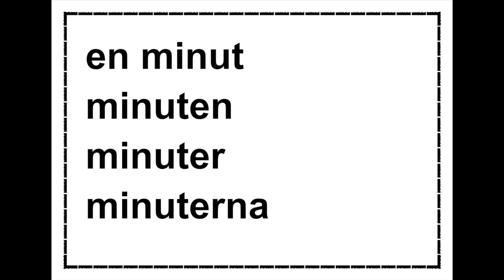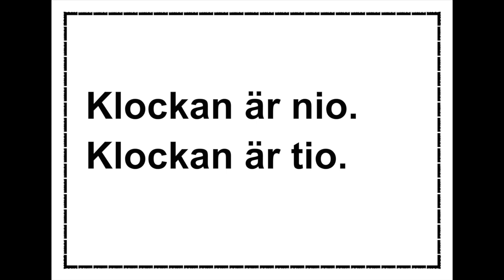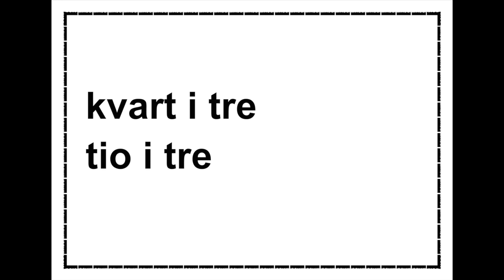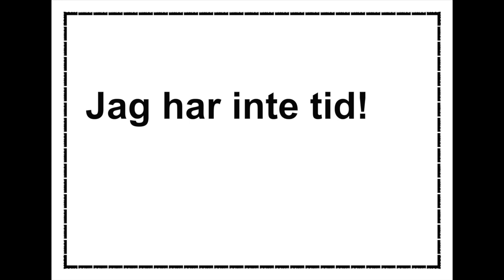Dag 89 - Fem ord per dag - Vad är klockan? - Svenska A1 CEFR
Om du lär dig fem svenska ord per dag har du lärt dig A1 nivån i språk på 180 dagar. Det är 800 svenska ord! A1 - CEFR - Gemensam europeisk referensram för språk (The Common European Framework of Reference for Languages)